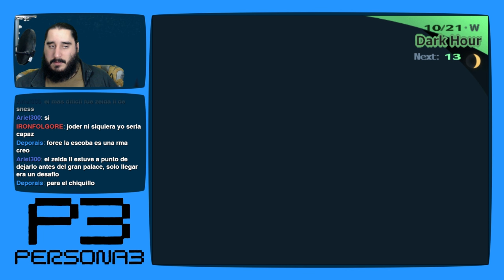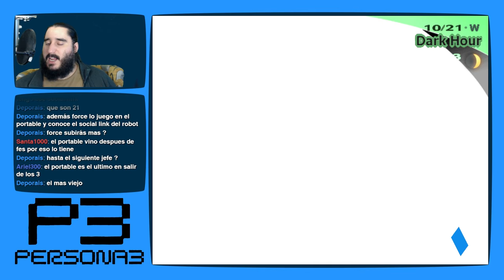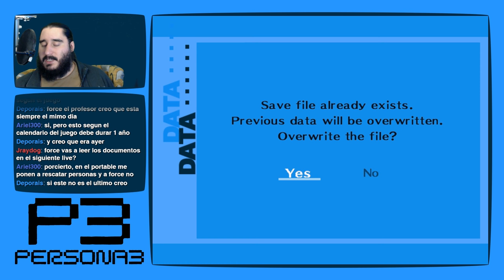Persona 3 [PS2 - PCSX2 1080p] | Parte 136 - HULKAMANIA